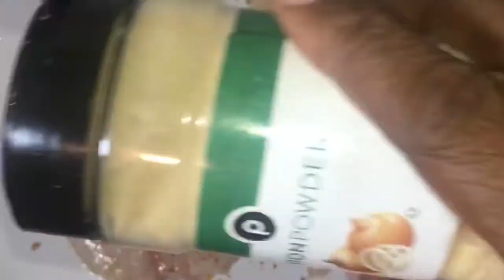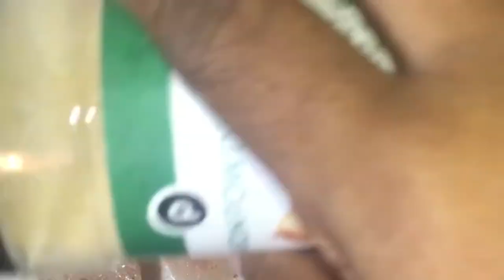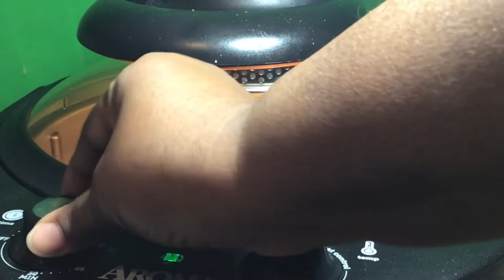WHAT I EAT IN A DAY 2021//How I AM GOING TO LOSE 30 POUNDS BY SUPER BOWL SUNDAY//OMAD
WHAT I EAT IN A DAY 2021/How I AM GOING TO LOSE 30 POUNDS BY SUPER BOWL SUNDAY//OMAD/KETO CHALLENGE

IN THIS VIDEO I WILL SHOW YOU WHAT I EAT 30 DAYS TO LOSE WEIGHT DOING KETO, OMAD AND INTERMITTENT FASTING. I WILL LOSE 30 POUNDS IN 30 DAYS DOING THE KETO CHALLENGE.

I WILL ONLY EAT ONE MEAL A DAY (KETO,  OMAD AND INTERMITTENT FASTING). I AM ON A KETO/LOW CARB WAY OF EATING.

TAMPA BAY BUCS SUPER BOWL ANTHEM
MIKE 2WICE
TAMPA FOOTBALL
TOM BRADY